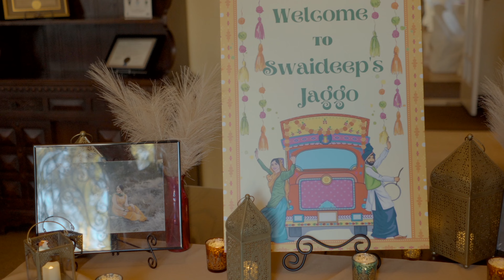Shiv and Swaideep Wedding Film | 2022